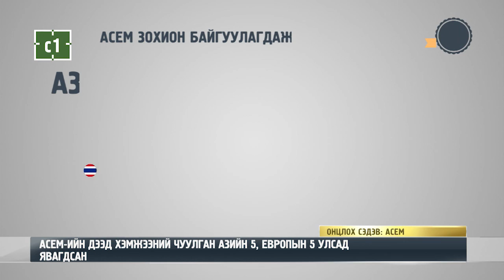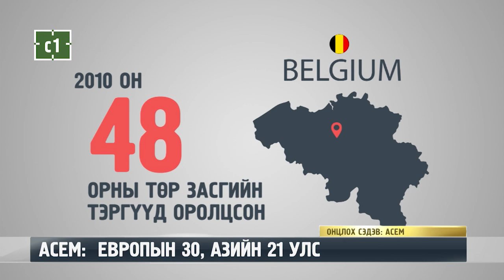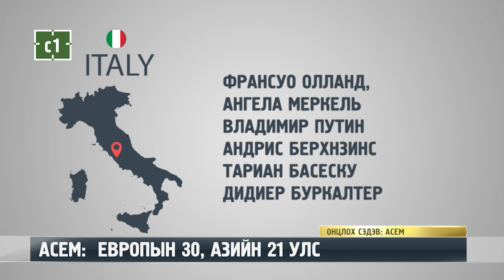C1 Newsroom - МУ-ЫН ТӨЛӨӨЛӨГЧИД 2008 ОНООС АСЕМ-ИЙН ЧУУЛГАНД ОРОЛЦОЖ БАЙГАА